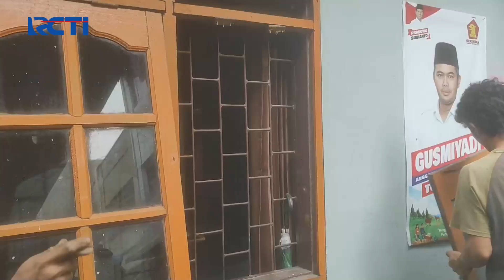Eksekusi Rumah di Pematang Siantar Ricuh - SIS 13/10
Saksikan info berita terkini di:
Seputar iNews Pagi: Setiap Hari Pukul 04.30 WIB
Seputar iNews Siang: Setiap Hari Pukul 11.30 WIB
Seputar iNews Malam: Senin – Jumat 01.00 WIB
Seputar iNews: Senin – Jumat 09.00 | 11.00 | 13.00 | 14.00 | 18.00 | 23.00